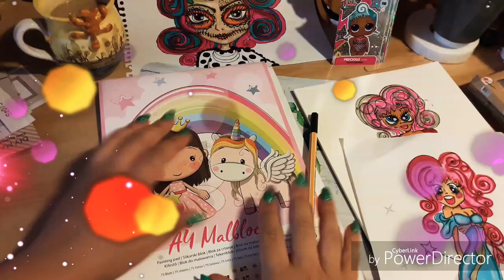Hildegardt die Zombi Meerjungfrau😂